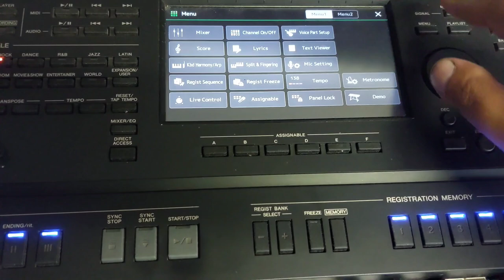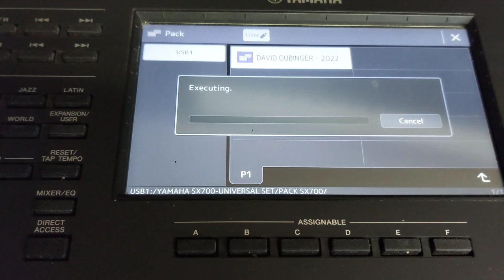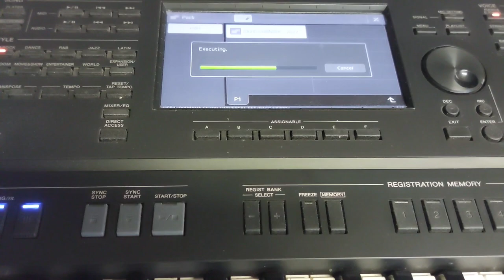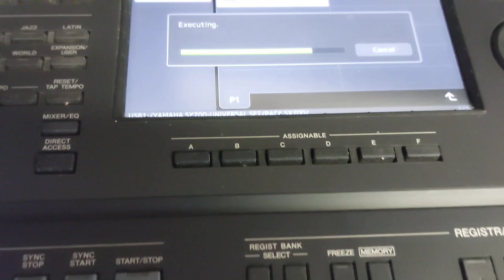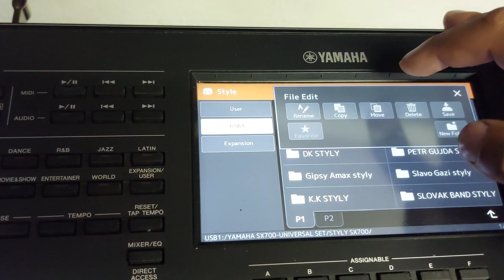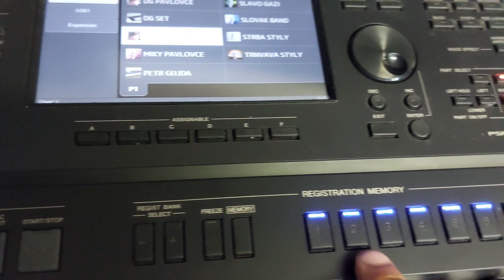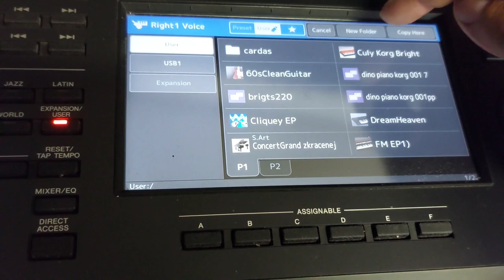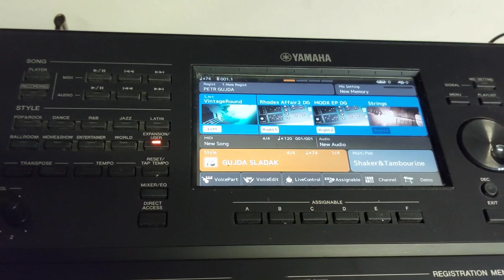Yamaha psr sx 700 - complete installation of the pack - DG UNIVERSAL SET 🎹